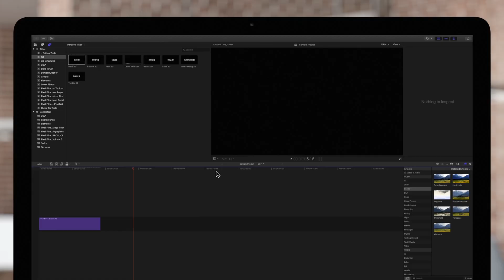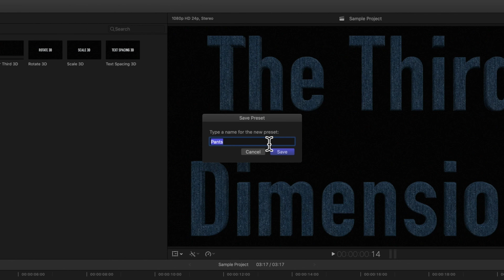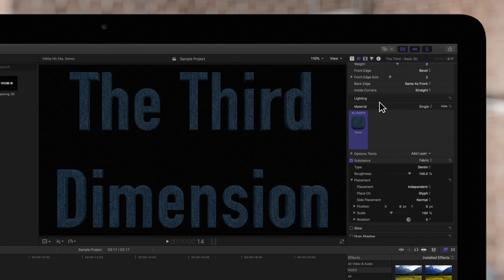How to Add & Modify Preset Materials in Final Cut Pro X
When you add a new 3D title, it appears with a default white matte material applied. Final Cut Pro offers a variety of other options that are more complex, composed of multiple material layers. You can choose among different combinations of substance, paint, finish, and distress overlays that create a naturalistic 3D texture.